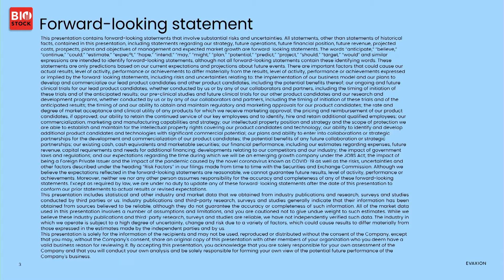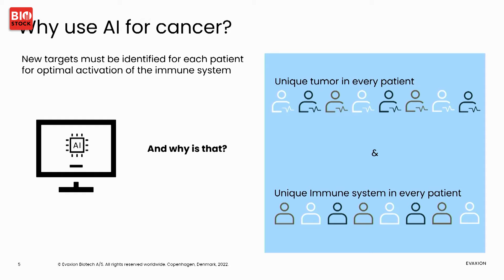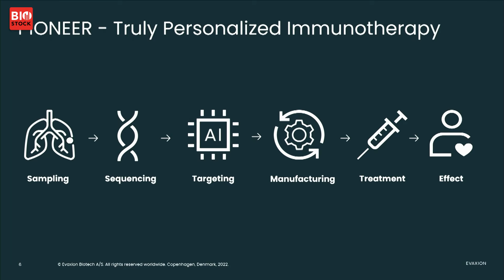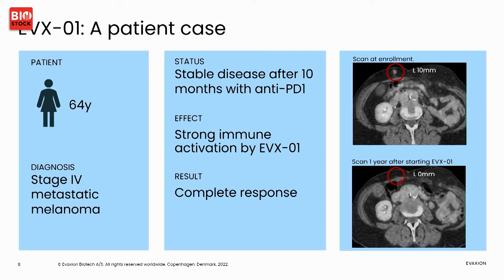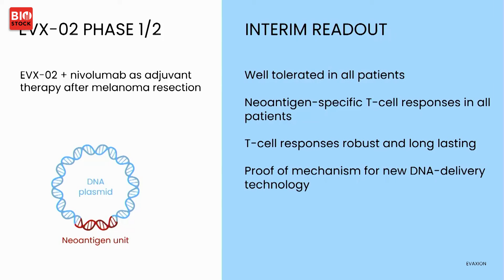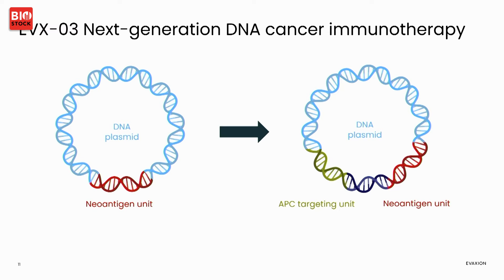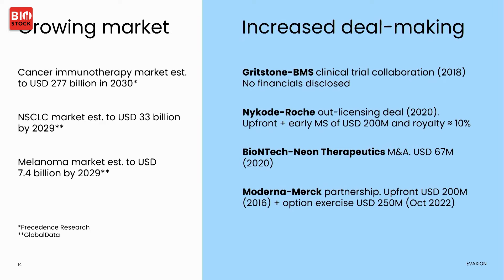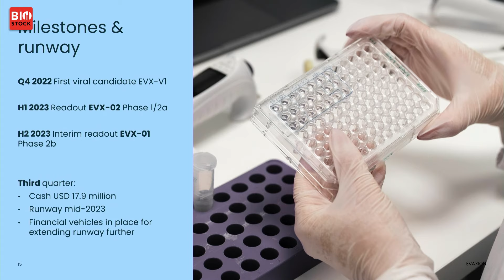BioStock Life Science Fall Summit 2022 | Presentation: Evaxion Biotech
Per Norlén, CEO of Evaxion Biotech, presents the company at BioStock Life Science Fall Summit 2022.

0:00 Introduction to Evaxion
1:04 Highlights
1:57 Why use AI for cancer?
3:00 Evaxion's method
4:05 EVX-01 clinical phase I/II
5:48 EVX-01 clinical phase IIb
6:33 EVX-02 clinical phase I/II
8:14 EVX-03
8:45 Immunotherapy pipeline
10:15 Business model
10:35 Market
11:20 Upcoming milestones and runway
12:25 Q&A